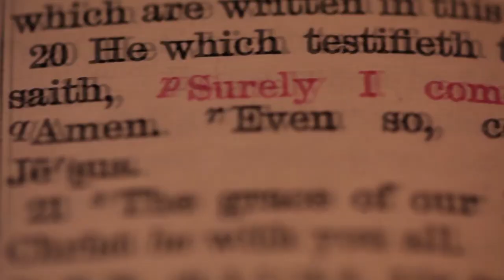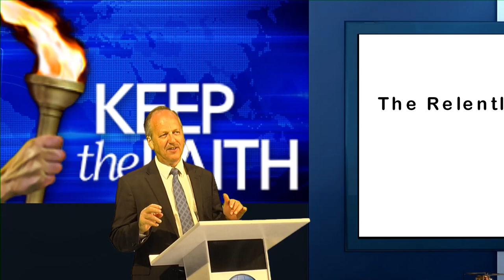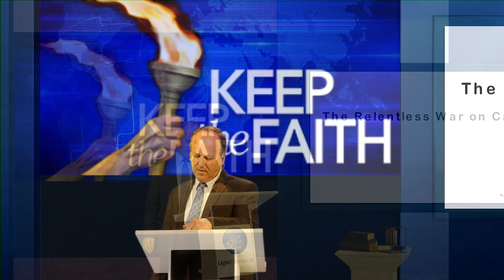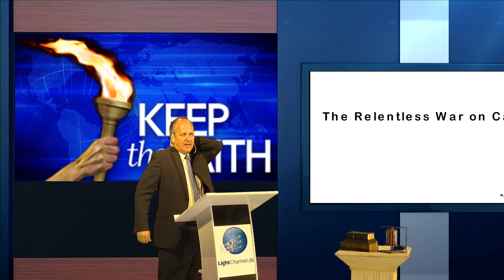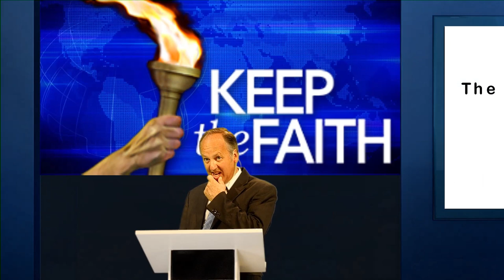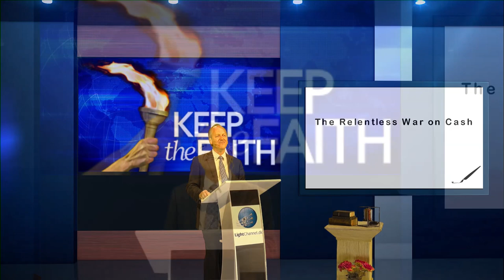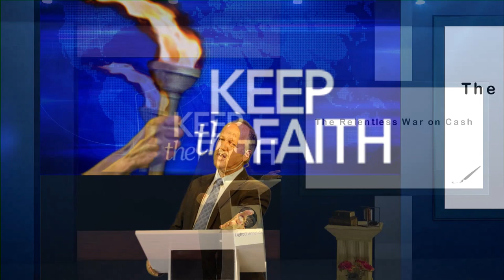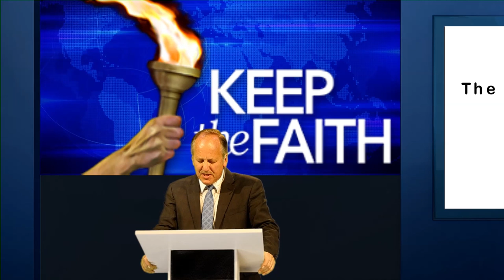The Relentless War on Cash - Hal Mayer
By removing cash from society, governments are bringing all your financial transactions under the radar. When they bring all the economy into the digital environment, it gives them complete control over everything that goes on in your life. They know that most people cannot live without at least some money. They know that if they have all your money under their control, they can track you and manipulate you into compliance with the new world order so that you are not free. It will strengthen globalization so that it can be enforced more easily.

“The world is a theater, and the actors, its inhabitants, are preparing to act their part in the last great drama. God is lost sight of. With the great masses of humanity, there is no unity, except as men confederate to accomplish their selfish purposes. God is looking on. His purposes in regard to His rebellious subjects will be fulfilled. The world has not been given into the hands of men, though God is permitting the elements of confusion and disorder to bear sway for a season. A power from beneath is working to bring about the last scenes in the drama—Satan coming as Christ, and working with all deceivableness of unrighteousness in those who are binding themselves together in secret societies. Those who are yielding to the passion for confederation are working out the plans of the enemy. Cause will be followed by effect.”Testimonies for the Church, Vol. 8, pages 27 and 28.